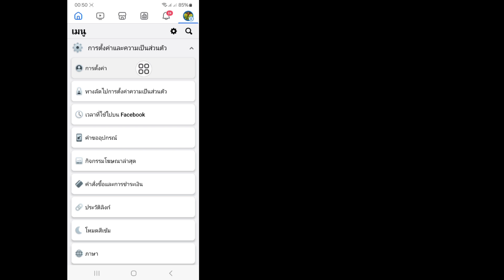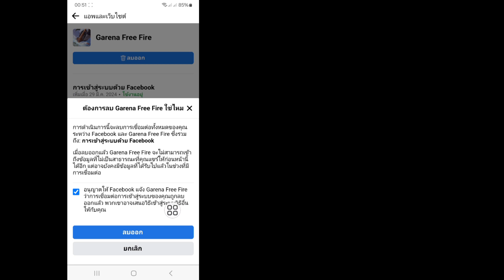วิธียกเลิกการเชื่อมโยง Facebook จาก Free Fire | วิธียกเลิกการเชื่อมโยงบัญชี Free Fire จาก Facebook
ฉันจะแสดงวิธียกเลิกการเชื่อมโยง Facebook จาก Free Fire |  วิธียกเลิกการเชื่อมโยงบัญชี Free Fire จาก Facebook
   เป็นวิธีที่ง่ายและสะดวกมาก  ดูวิดีโอนี้และเรียนรู้วิธียกเลิกการเชื่อมโยง Facebook จาก Free Fire |  วิธียกเลิกการเชื่อมโยงบัญชี Free Fire จาก Facebook
  คำบรรยายหลังโพสต์ (iPhone และ Android)